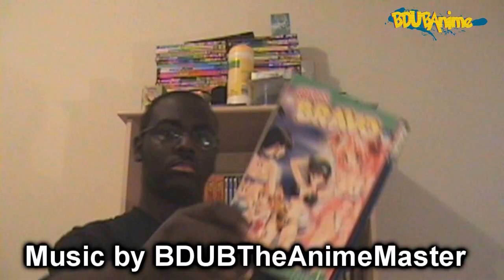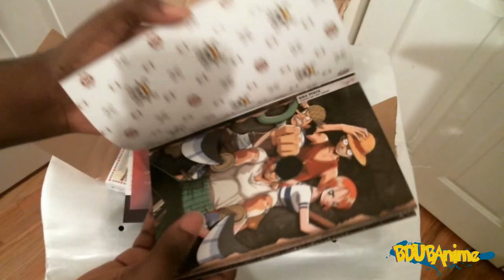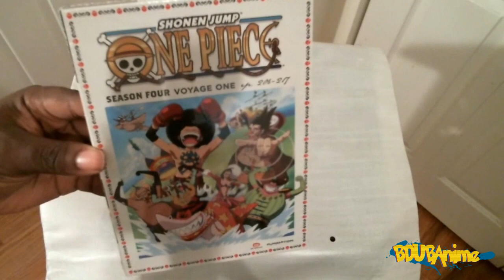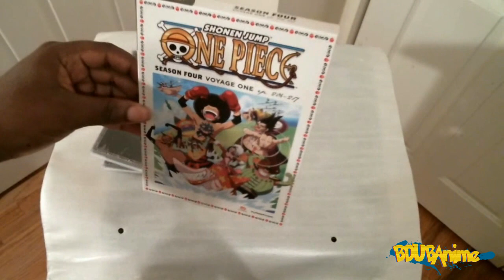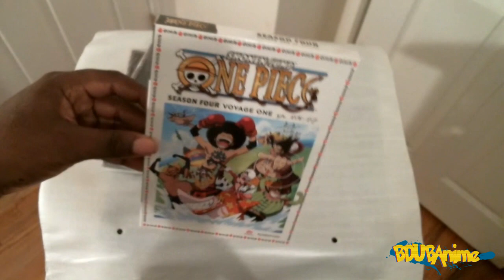One Piece Season 4 Voyage One DVD Unboxing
ONE PIECE FTW!!